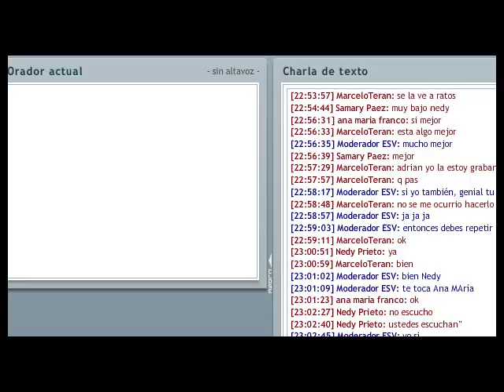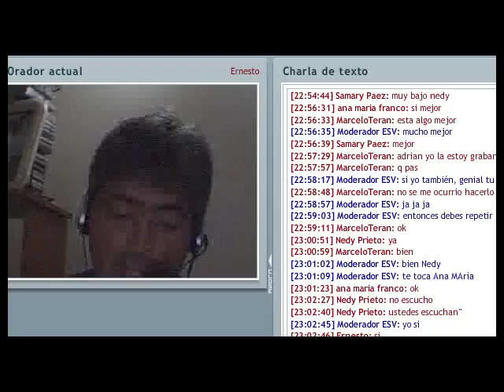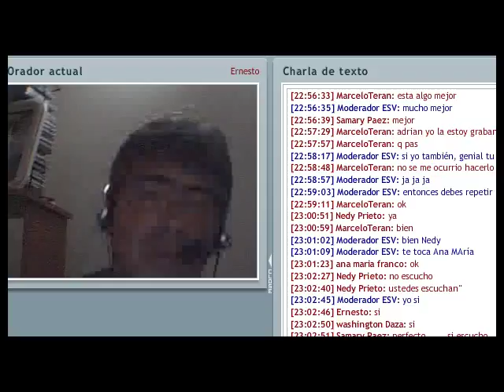Ernesto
videoconferencia sobre las herramientas planteadas por Pedro Camacho